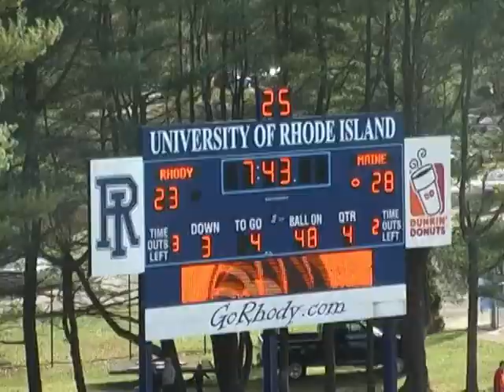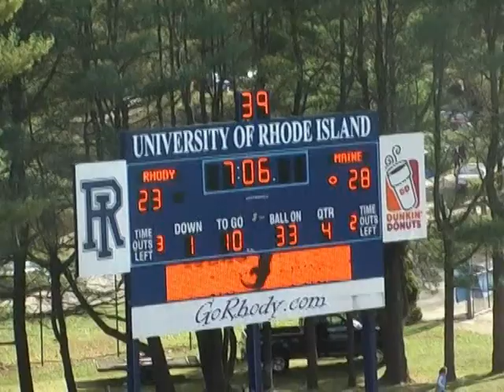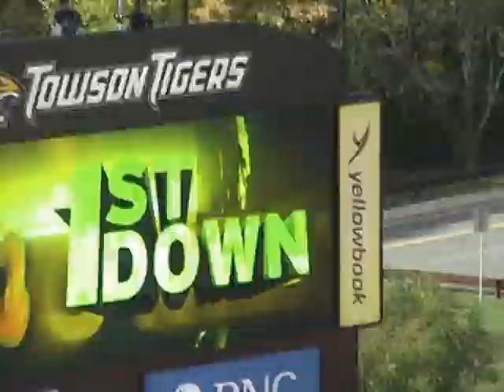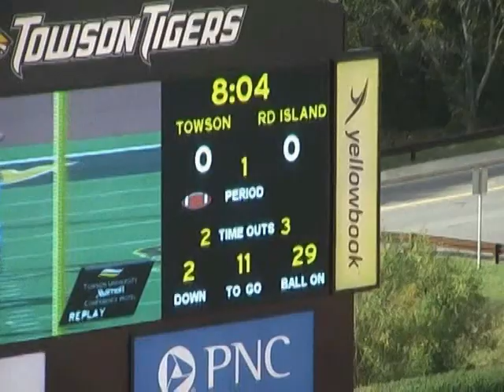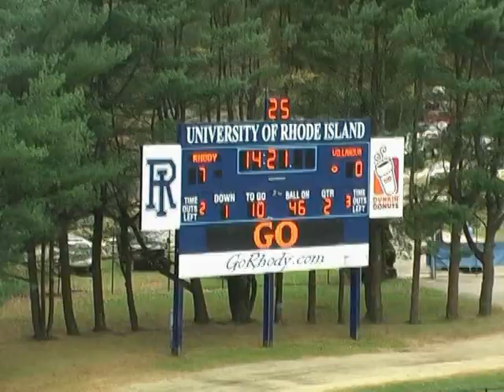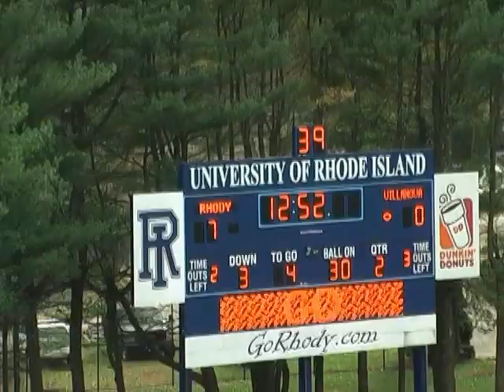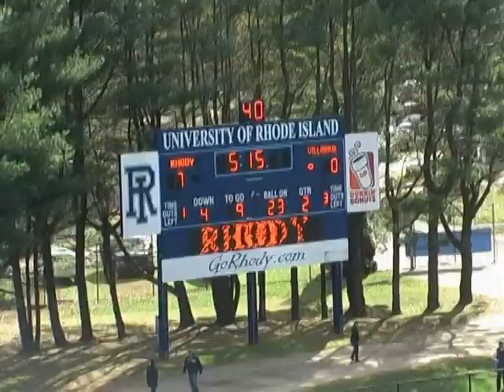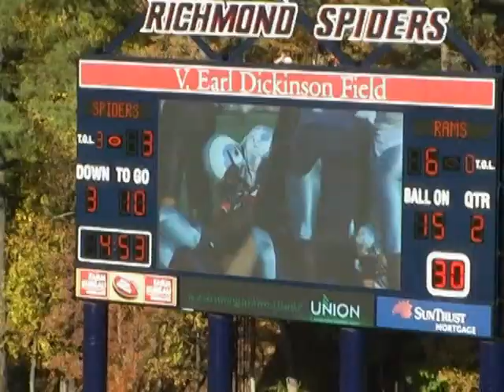Matt Hansen (partial highlights) #20 LB URI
Partial Highlights